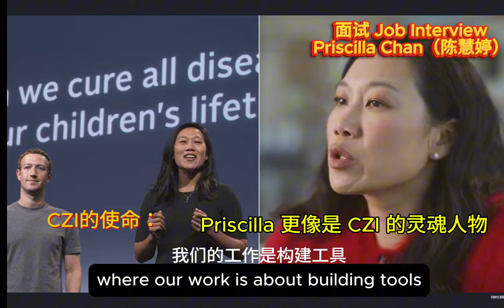Priscilla Chan｜扎克伯格的硬核太太｜沉默版的硅谷最强女性#ai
最近刷到一句话特别戳我：“她不是某人的附属，她自己就是风暴中心的创造者。”

说的就是_Priscilla Chan 陈慧婷。 外界总把她贴上“扎克伯格太太”的标签，但她真正的身份，其实比你想得更“硬核”。

✨ 谁是 Priscilla Chan ？

她出生在马萨诸塞州，爷爷奶奶父母是越南华裔难民，会讲粤语。 小时候家里经济不算宽裕，她却一路靠实力读进了 大学。

是的，她和 是在排队上厕所的时候认识的，他们不是“一见倾心”，而是“一见功课”。 别人大学谈恋爱，她大学忙救助流浪者、做志愿者、读医学预科。

✨ 她本可以当“ 太太”，结果继续去当

毕业后，她真的去当了 儿科医生。 每天面对的是病痛、急诊、普通家庭的焦虑，而不是硅谷的亿万资产。

她说过一句很有力量的话：

“我想做的是能改变孩子人生的工作。”

这句话后来推动了一个超大项目的诞生👇

✨ “陈·扎克伯格基金会CZI”比起钱，更是一种野心

2015 年，Mark 和 Priscilla 宣布成立 Chan Zuckerberg Initiative（CZI），目标不是赚钱，是：

✳️ 根除疾病

✳️ 改变教育不平等

✳️ 推动科学研究

✳️ 用科技改善全球生活

最震撼的是_他们承诺捐出 99% 的 Facebook 股权。

CZI 也因此成了硅谷最激进、最有野心的慈善与科研机构之一。

✨ 她的“慈善风格”：既温柔又非常“技术派”

医疗出身的她，在 CZI 掌管的不是“公益活动”，而是：

🧬 免疫学 🧪 基因技术 🧠 脑科学 🏥 社区医疗系统改革

外界经常说： “Priscilla 更像是 CZI 的灵魂人物。”

甚至有科技媒体评论：

让她管理 Facebook 都不是问题，只是她有更想做的事。

有网友形容她： “沉默版的硅谷最强女性。”

我觉得挺准。

💬 写在最后

如果说 Zuckerberg 改变了互联网世界， 那 Priscilla Chan 想改变的是“人的世界”。

一个选择 、选择孩子 、选择科研的女人， 既站在硅谷巨浪中心， 也坚持把自己变成一盏灯。